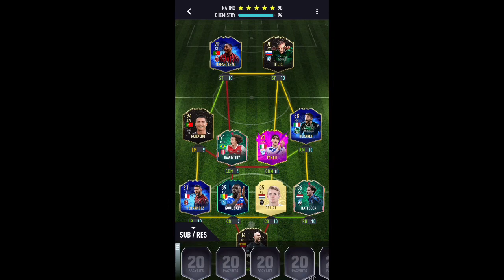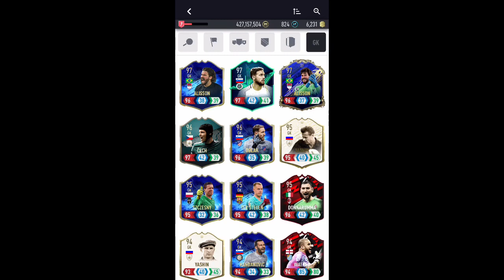95 DONNARUMMA - DOTW 1 - WEEKLY OBJECTIVES - PACYBITS 20